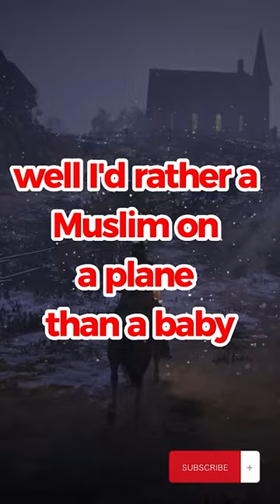Ban Babies in Airport? Racist?😂🤣 sound via